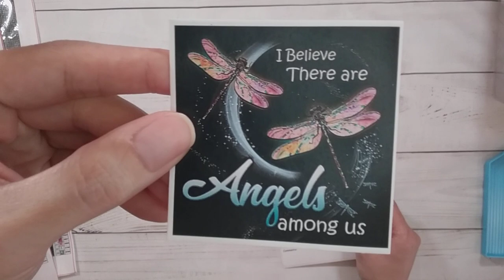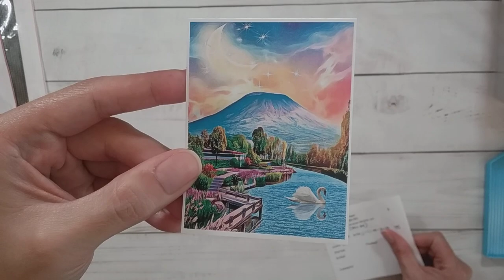Diamond Painting Kitting Up - CooHaul & Colorful DIY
Join me while I kit up 2 diamond paintings from CooHaul and Colorful DIY.